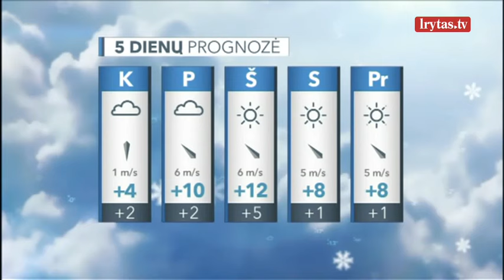Sulauksime šiltesnių orų: sinoptikai praneša, kad temperatūra gali pasiekti 11 laipsnių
Trečiadienį per mūsų šalį praslinks žemo slėgio centras. Tiek naktį, tiek dieną dangus beveik visur bus apniukęs, daugelyje rajonų palis, dieną vyraus nedidelis lietus. Kai kuriose vietovėse tvyros rūkas. Naktį vėjas bus besikeičiančios krypties, dieną pasisuks iš vakarų, bet žymiau nesustiprės, pūs 3–8 m/sek. greičiu. Naktį temperatūra dėl tankių debesų nekris žemiau 2–7 laipsnių šilumos, o dieną į šalį ims plūsti vėsesnio oro masė, todėl temperatūra nekils aukščiau 4–9 laipsnių šilumos, tik pietrytiniame šalies pakraštyje dar gali sušilti iki 10–11 laipsnių.